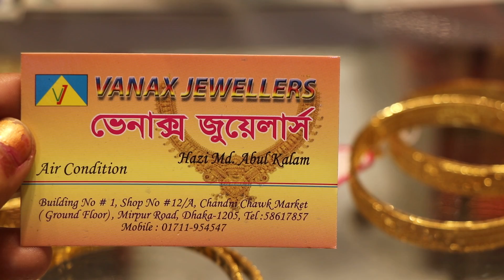21/22 KDM কম খরচে সলিড সোনার চুড়ি/GOLD BRIDAL/PARTY CHURI BD PRICE-2020